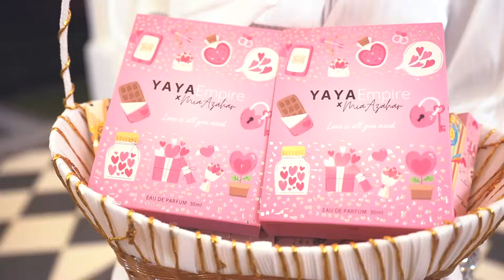Oh Yaya - Issey ft. Fadil turbo | Official Music Video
Title : OH YAYA
Artist : ISSEY FT. FADIL TURBO
Songwriter : FADIL TURBO
Lyricist : ISSEY

Featuring : 1 -MAYA ZAHRA
                    2 -MUHAMMAD WAQARRI

Music Arranger : Keyo Ksevent
 Pemuzik : Keyo K7
Record Vocal : Ksevent Studio
Edited : MEDIA FRAME PRODUCTIONS
Director Photography : FUAD NASIR
Director : KHAIRIL AZMIR
Executive Producer : ISSEY FAZLISHAM

STORY BY ISSEY FAZLISHAM

Produce : ANAK SENI STUDIO

Mohon komen Hok molek dan positif ya. Kalau ada salah tegur insyaallah kami perbaiki.
Semoga terhibur🎉🎉🎉💕
Sebarang pertanyaan bisnes & perkhidmatan kami boleh hubungi (M.FAISAL - 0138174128)